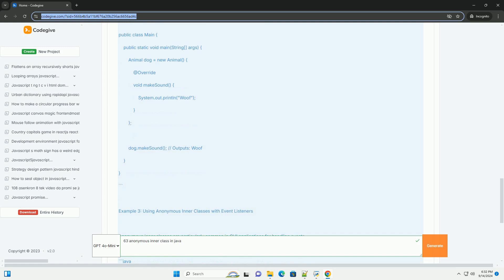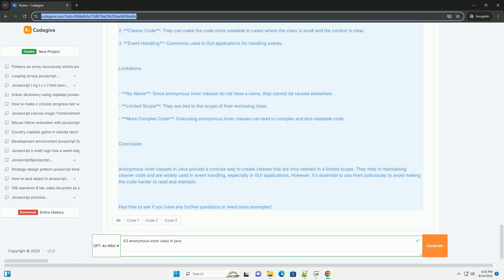63 anonymous inner class in java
in java, an anonymous inner class is a type of inner class without a name and is used to instantiate a class that may not need to be reused elsewhere. it is a concise way to create a class for a one-time use, typically when implementing interfaces or extending classes. anonymous inner classes are defined and instantiated in a single expression, allowing for more readable and maintainable code, especially when used for event handling or implementing callback methods.

they can access the enclosing class's members, including private ones, and are often used in gui programming with frameworks like swing. however, they can make code harder to understand if overused, as they can lead to less clarity regarding the structure and purpose of the code. overall, anonymous inner classes provide a powerful feature for creating concise, specialized classes in java, promoting a functional approach to programming while maintaining object-oriented principles.

javascript anonymous arrow function
javascript anonymous function vs arrow
javascript anonymous class extends
javascript anonymous object
javascript anonymous async function

javascript anonymous object
javascript anonymous generator
javascript anonymous function
javascript anonymous class
javascript class static method
javascript class example
javascript classes
javascript class inheritance
javascript class constructor
javascript class private method
javascript class getter
javascript classname
javascript classlist
javascript class definition